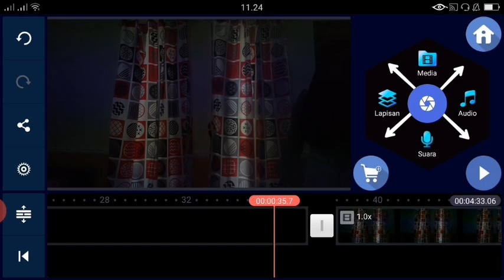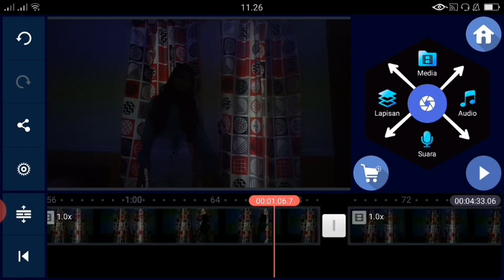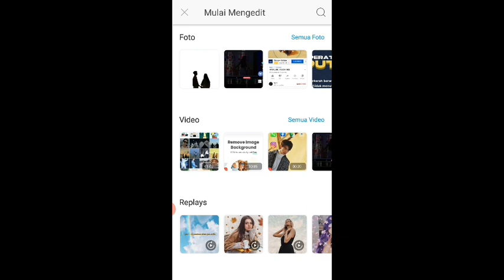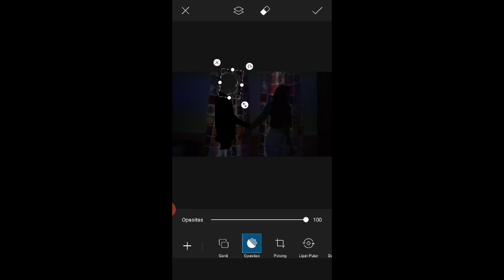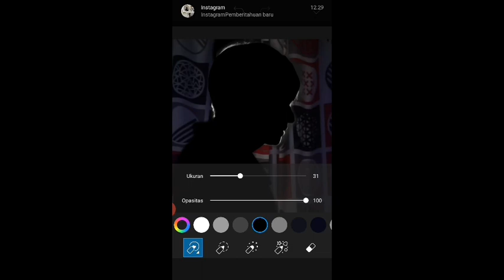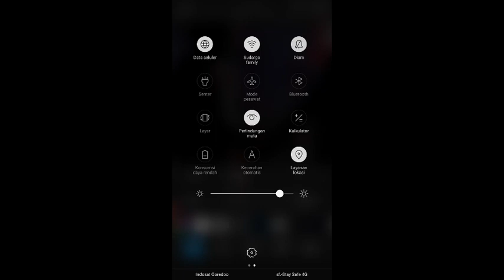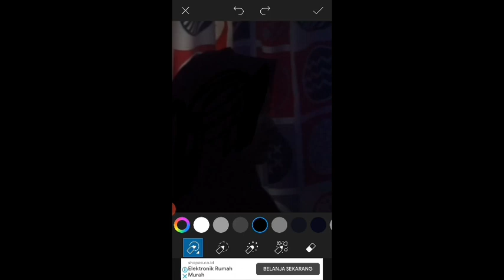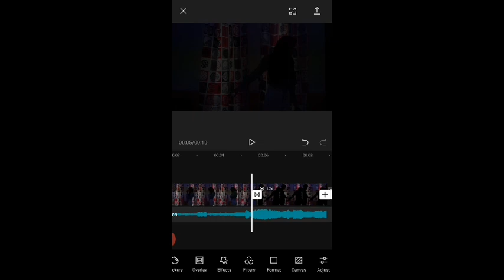TUTORIAL EDIT VIDEO HALU SAMA BIAS MULUS |TAEHYUNG BTS, JAEMIN NCT, SEHUN EXO, HYUNJIN STRAY KIDS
Jadi ini ide haluku yang ke2 + kebaperan yang hqq..